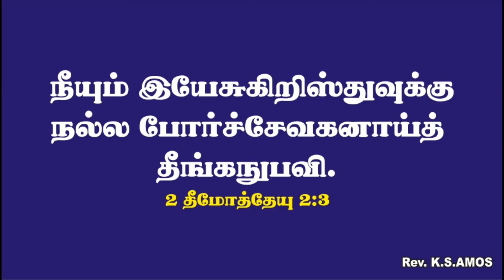வேதாகம கால வழக்கங்களும் முறைகளும் - 1 : நல்ல போர்ச்சேவகனாய்த் தீங்கநுபவி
வேதாகம கால வழக்கங்களும் முறைகளும் - 1 : நல்ல போர்ச்சேவகனாய்த் தீங்கநுபவி  |  Manners and Customs of Bible Times - 1 : You therefore must endure hardship as a good soldier of Jesus Christ. 2 Timothy 2:3